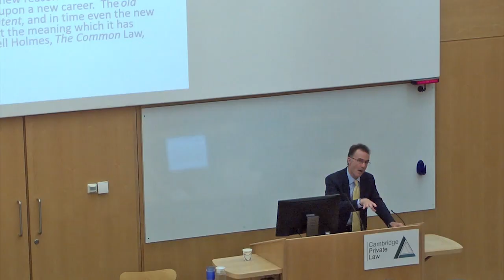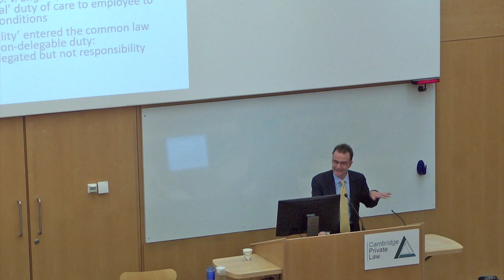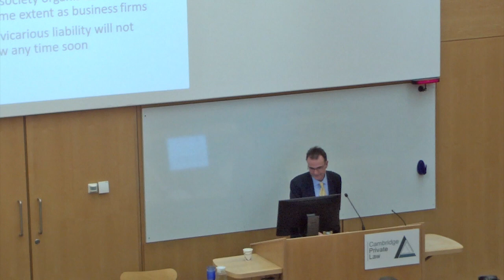'The evolution of vicarious liability': 2017 Allen & Overy Lecture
On Wednesday 8 November 2017, Professor Simon Deakin of the University of Cambridge delivered the 2017 Cambridge Private Law Centre Allen & Overy Annual Law Lecture entitled "The evolution of vicarious liability".

More information about this lecture is available from the Private Law Centre